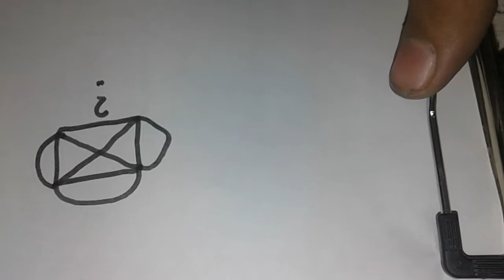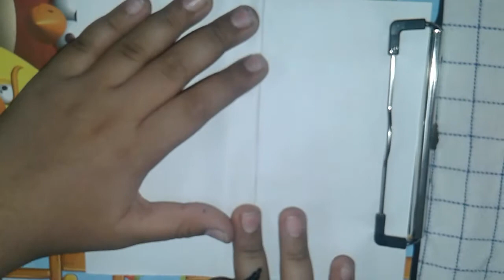How to make impossible symbols like this?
Made by AVISH & HRIDAY